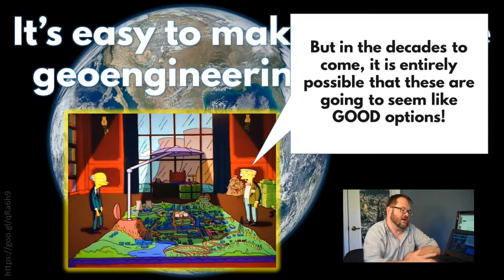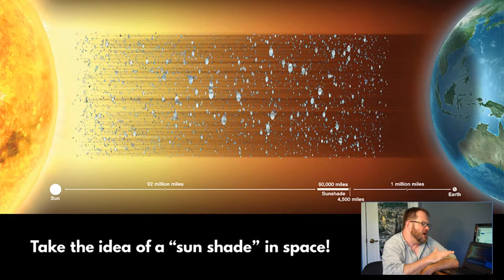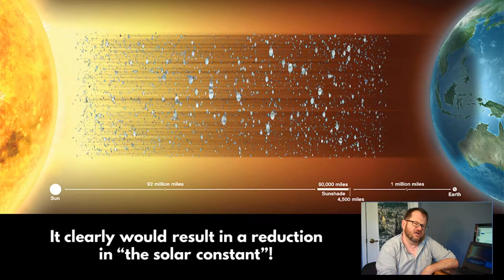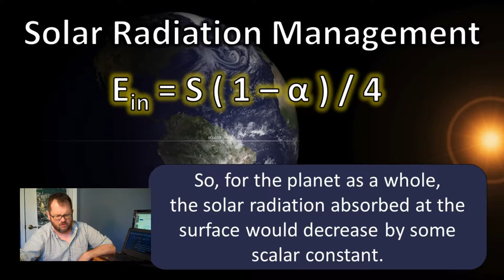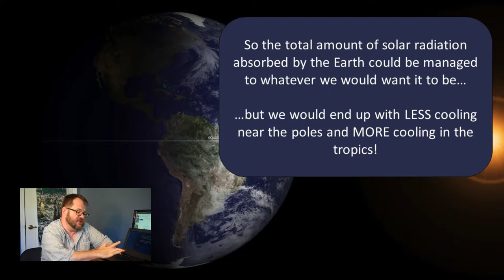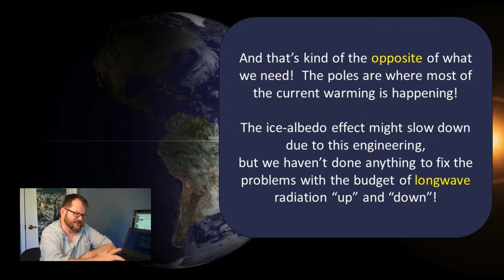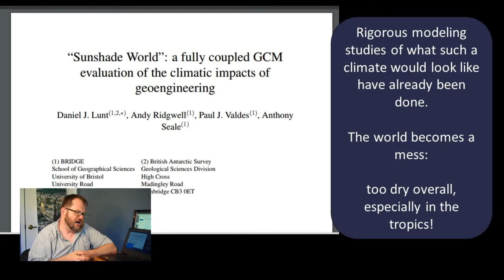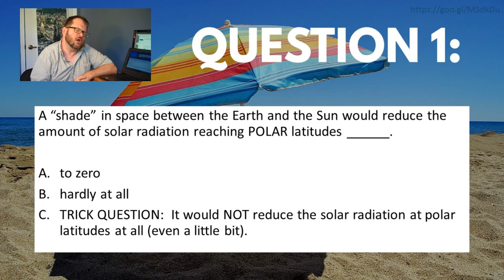ATSEVS533 – 4E, Part 1